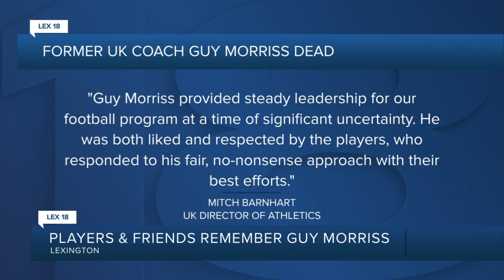Players and friends remember Guy Morriss